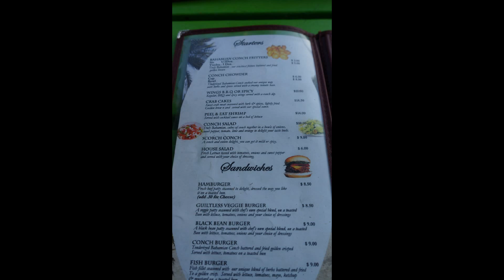Twin Brother's Seafood & Steak House Nassau, Bahamas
Restaurant: Twin Brother's Seafood & Steak House
Location: Twin Brothers - Fish fry @ Arawak Cay (Just ask the cab driver to take you to Fish Fry & you'll see the restaurant.)
Cuisine: Bahamian

Before travelling to Nassau, Bahamas - I decided to do some research on their local eateries.  I came across the restaurant "Twin Brother's" and decided to try it during my stay in the Bahamas.  The restaurant is located in a little street called Fish Fry, where they have a bunch of little restaurants and bars.  I enjoyed the food at Twin Brother's, the service was kind of slow due to the amount of people dining there. The atmosphere is very casual and a nice place to go have great food.  I recommend the conch fritters!

If you go, let me know what you think!